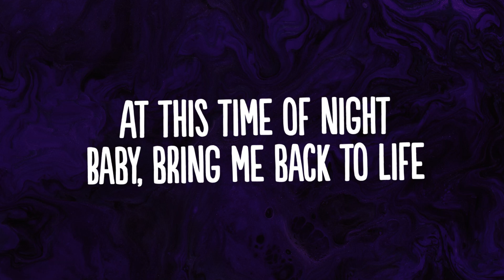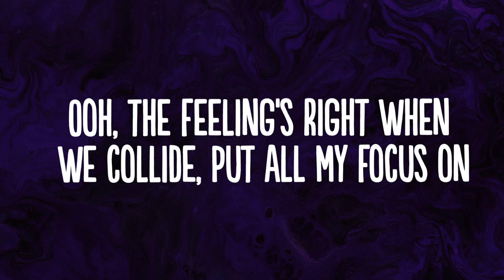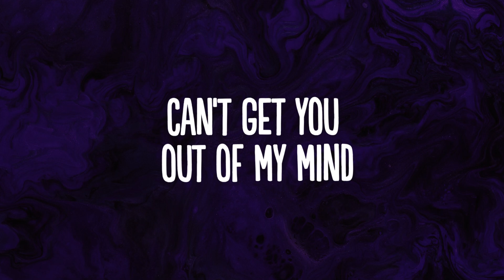MNI & Pascal Letoublon - Touch (Lyrics)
👍  Song: MNI & Pascal Letoublon - Touch (Lyrics)

🎤 Lyrics: MNI & Pascal Letoublon - Touch

I've been longing for your touch
I'm addicted to the rush
At this time of night
Can't get you out of my mind
You're my favorite kind of drug
Baby, bring me back to life
Ooh, I'm petrified, fighting for life, got knots around my tongue
Take the air out of my lungs
Ooh, the feeling's right when we collide, put all my focus on
Adding up like one plus one
I, I've been longing for your touch